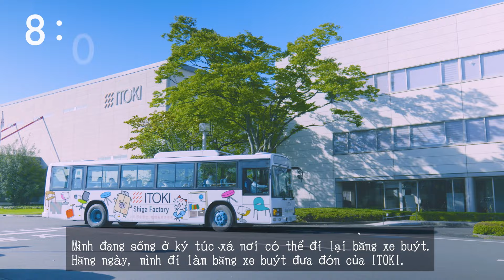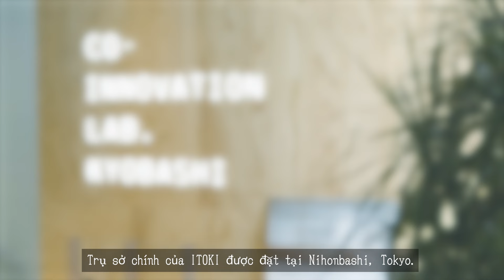【Vlog】Một ngày của nhân viên Itoki（イトーキ社員の1日）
Xin chào！
Đây là cuộc sống hàng ngày của một nhân viên đã tốt nghiệp Đại học Bách khoa Hà Nội,
và gia nhập Itoki với vị trí Thiết kế mạch cho hệ thống kho tự động phục vụ ngành logistics.

Bạn có muốn khám phá một chút về công việc tại Itoki và cuộc sống ở Nhật Bản không?
こんにちは！
ベトナムハノイ工科大学を卒業し、
物流業界向け自動倉庫システムの回路設計職として入社したある社員の日常です。

イトーキでの仕事や日本での生活を少し覗いてみませんか？